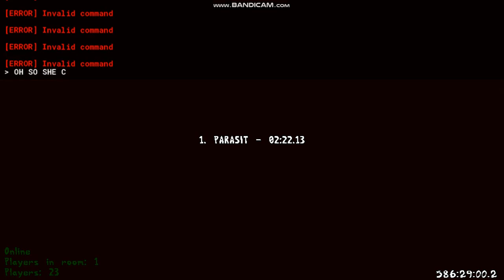More I do it,more I get to know how unfair second Pizza Gal is.Lap 5 Pizza Gal RRF(first ever)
my plans:Space Lap 5 Pizza Gal,rest of levels on lap 10 P rank,Pizza Gauntlet Lap * and * rank,another part of scrapped levels,fail compilation and then...I quess review mods and maybe get to other game.Who know
About second PIzza Gal she is definition of unfair. Even 3 Pizza Mancers dont stand close
SHE can kill you in portal,when you fall out of map,when you switch characters,she made 1-2 levels impossible,dont have icon like John so you dont know where she is,she appears in the worst places possible and have very strange script(we can also assume that its RNG but IDK),
13/20 Pizza Gal Lap 5(not guaranteed )
13/20 Pizza Gal Lap 4 (not guaranteed )
13/20 Pizza Gal Lap 3 (not guaranteed (MAIN REASON))
20/20 Pizza Gal Lap 2
20/20 Pizza Gal Lap 1
mod used:Pizza Tower United =
Link to download this mod